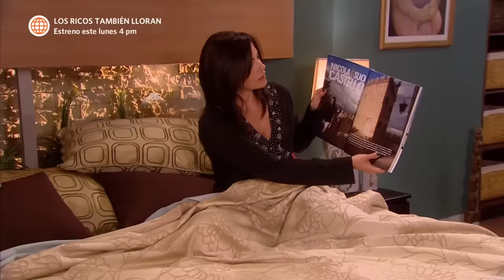Al Fondo hay Sitio 4: Reyna y Lucho fueron plantados por los Maldini (Capítulo 91)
¡¿POR QUÉ NOS HICIERON ESTO?! 😭
Reyna quiso acercarse a Isabela y los invitó a una cena lujosa. La mamá de Shirley terminó siendo plantada y pasando el roche de su vida 😩.

Juntémonos Más.